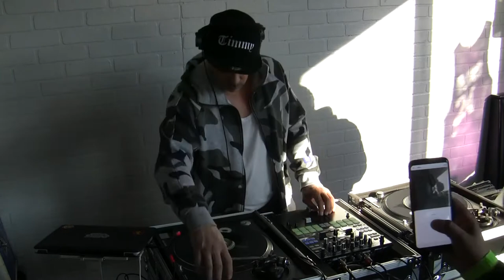DJ TONY TOUCH - VINYL CYPHER 2020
DJ TONY TOUCHES DOWN IN CHICAGO FOR VINYL CYPHER, A MONTHLY EVENT HELD BY DJ SP ONE